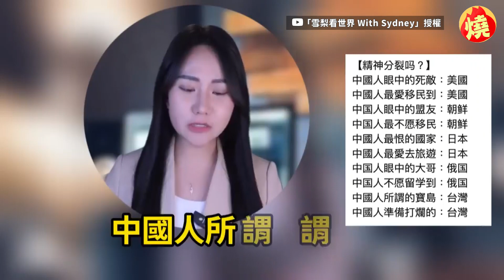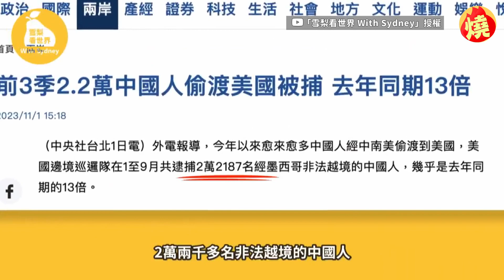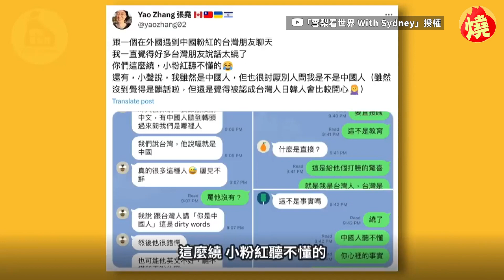世界上規模最大民主選舉？人大代表選舉得票率百分百 「中國式民主」網笑翻－全民話燒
今年3月，中國第14屆全國人大一次會議舉行新聞發布會，時任中國外交部副部長暨會議發言人王超表示，「中國的人大代表選舉是世界上規模最大的民主選舉」，讓人不禁好奇中國的選舉形態。日前YouTube頻道「雪梨看世界 With Sydney」，談到有些小粉紅表示中國有選舉，YouTuber雪梨則質疑：「你說的是等額選舉，還是全部無異議通過的選舉？」更分享過去中國人大代表接受訪問時，透露自己得票率百分百的影片，如此「中國式的民主」也讓網友笑翻。原創作連結：